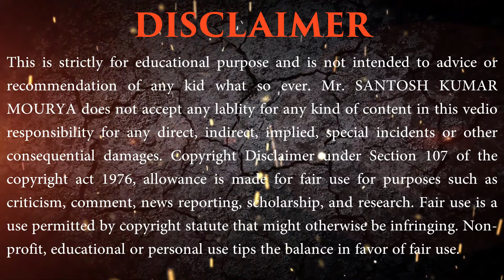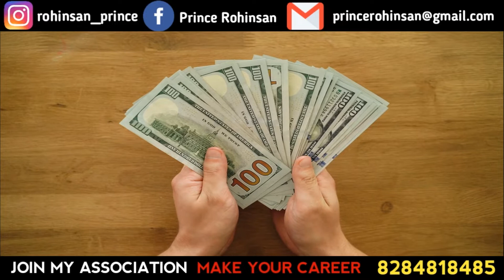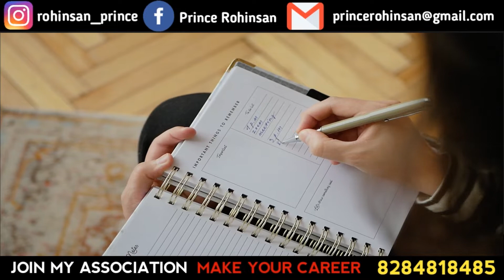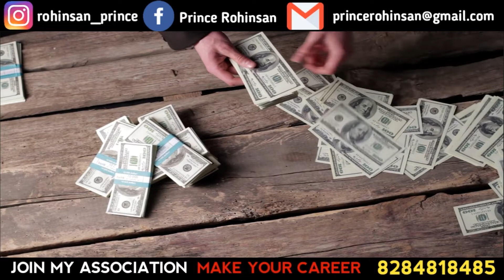मेरे पास समय नहीं है | HOW TO ANSWER || I HAVE NO TIME || BY PRINCE ROHINSAN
Here's a very special video for you guys. In this video, you will get answer to the most common question asked by people मेरे पास समय नहीं है

If you want to boost your business to heights beyond imagination and master Social Media & Online DirectSelling from scratch.

About the Trainer :

Master of Leadership Psychology, PRINCE_ROHINSAN is one of the most Influential Motivational Speaker & Personality Development Coach in India. Inspiring millions of people, he is regarded as the Youth Icon and the Change Expert & you got a chance to work with them

FOR OUR ASSOCIATION
BUILD YOUR CAREER
LEARN FROM LEADERS
GET SKILLED FROM THE BEST